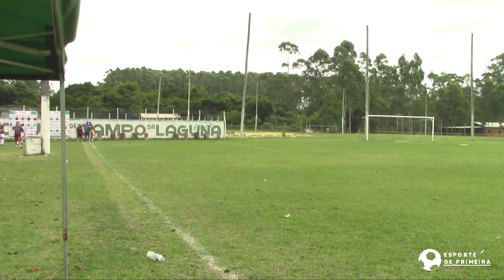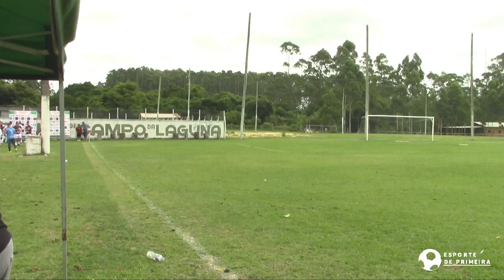Desafio dos Amigos 2020 - Vasco da Gama 1x0 Flamengo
9º.Edição - 11 de Janeiro de 2020 - Categoria Livre
Desafio dos Amigos - Vasco da Gama vs Flamengo
Clube de Campo - Laguna/SC